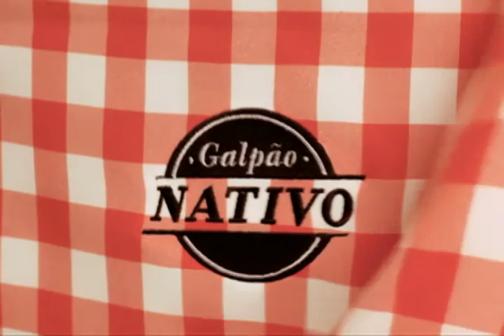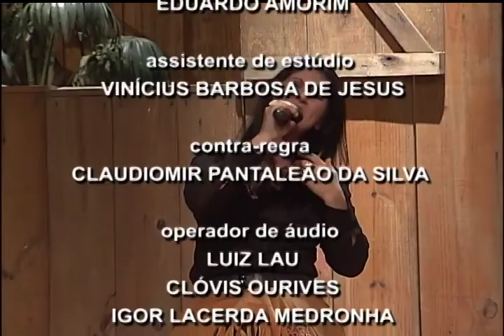Galpão Nativo com Analise Severo e Elton Saldanha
Para brindar o domingo com muita música regional de qualidade, o Galpão Nativo recebe os cantores Analise Severo e Elton Saldanha. O programa apresentado por Carlos Cachoeira vai ao ar dia 31.8, a partir das 11h30, e também pode ser conferido no sábado, 6.8, às 6h.

A santa-mariense Analise Severo apresenta em formato intimista, ao estilo voz e violão, um panorama de sua carreira, que já conta com 20 anos de carreira e cinco CDs lançados. Vencedora do prêmio Vitor Mateus Texeira de Melhor Cantora, em 2013, Analise interpreta “Entre Flores e Andorinhas”, “Reinfância”, entre outras.

O itaquiense Elton Saldanha tem 19 discos lançados, duzentos troféus em festivais e mais de oitocentas canções gravadas, além de parcerias com poetas, compositores e arranjadores. No programa, ela canta grandes sucessos como “Eu sou do sul” e “Entrando no M’Bororé”.

O Galpão Nativo tem direção de Rodrigo d’Mart.